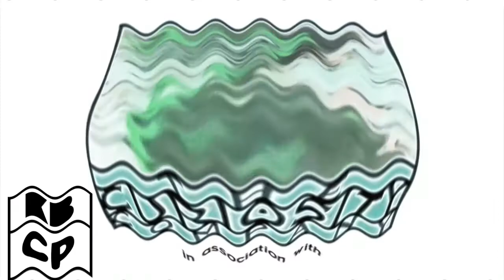Asleep Spiffy Pictures Effects Sponsored by McDonalds Ident 2014 Sony Vegas Effects